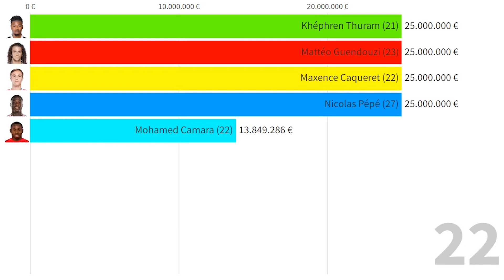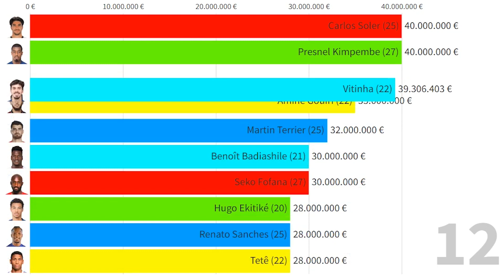Top 25 Most Valuable Ligue 1 Football Players Right Now!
This Visualization shows top 25 most valuable football players in French Ligue 1 right now (October 2022).  Which one is your favourite?
Mbappe, Messi & Co. - The most valuable Ligue 1 players
All players in this list:
Kylian Mbappé (23)
Neymar (30)
Marquinhos (28)
Achraf Hakimi (23)
Nuno Mendes (20)
Gianluigi Donnarumma (23)
Marco Verratti (29)
Lionel Messi (35)
Jonathan David (22)
Fabián Ruiz (26)
Vitinha (22)
Carlos Soler (25)
Presnel Kimpembe (27)
Amine Gouiri (22)
Martin Terrier (25)
Benoît Badiashile (21)
Seko Fofana (27)
Hugo Ekitiké (20)
Tetê (22)
Renato Sanches (25)
Mohamed Camara (22)
Mattéo Guendouzi (23)
Khéphren Thuram (21)
Maxence Caqueret (22)
Nicolas Pépé (27)